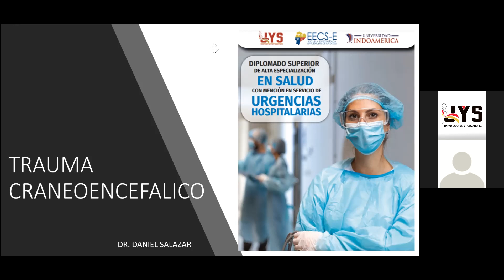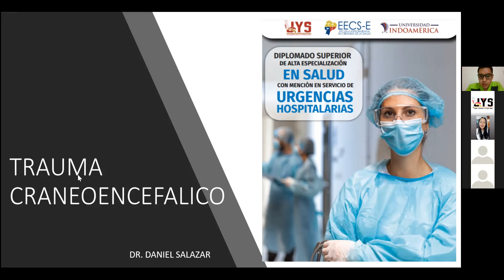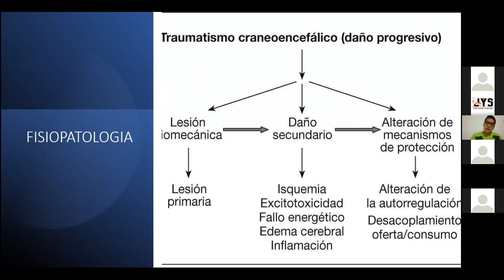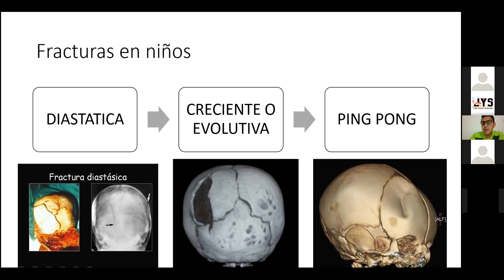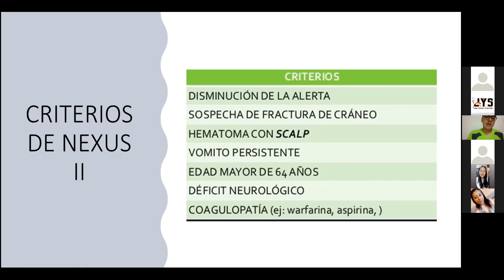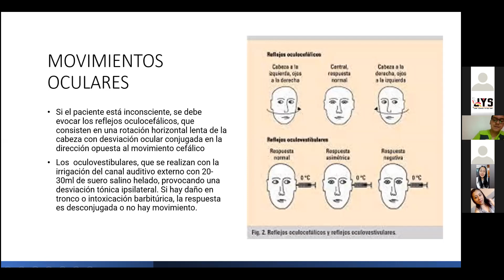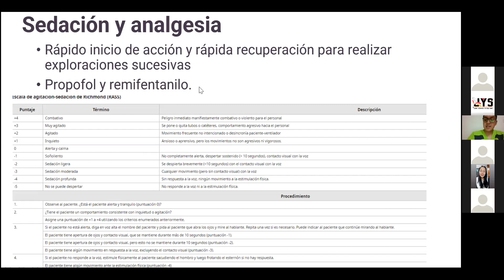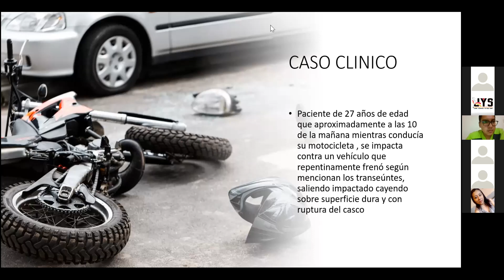Diplomado en Salud con Mención en Servicio de Urgencias Hospitalarias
Decima clase